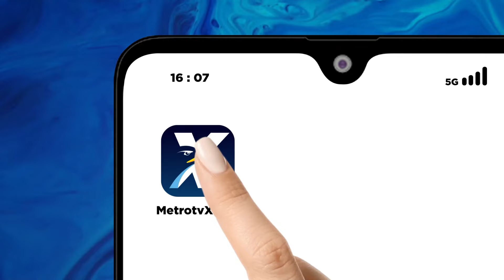Rumah Pensiunan MA Zarof Ricar Kembali Digeledah [Metro Pagi Primetime]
MetroTV, Guna mencari bukti tambahan, Kejaksaan Agung kembali menggeledah kediaman Zarof Ricar mantan pejabat Mahkamah Agung di wilayah Jakarta Selatan.